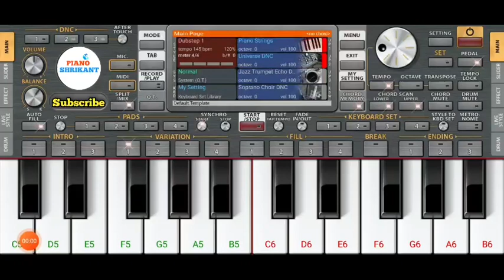Sundar Bgm | Taarak Mehta Ka Ooltah Chashmah TMKOC